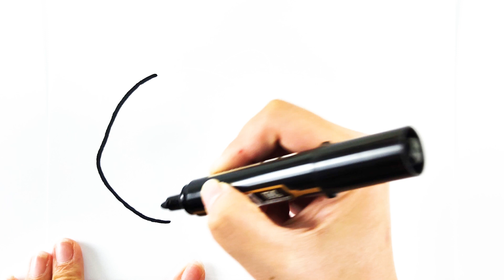Cat Drawing, Painting, Coloring Following Battery, Let's Draw and color together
00:00 drawing a cat
01:43 highlight the border
02:14 coloring a cat
My videos teach children how to draw and color.
i use black pen used to write on white board to draw many pictures.
i use some material colors as acrylic, pencil, watercolor.
i draw for children so my subjects are usually about animals, scenes, house, cake, candy, objects, clothes and so on.
00:00 drawing a cat
01:43 highlight the border
02:14 coloring a cat